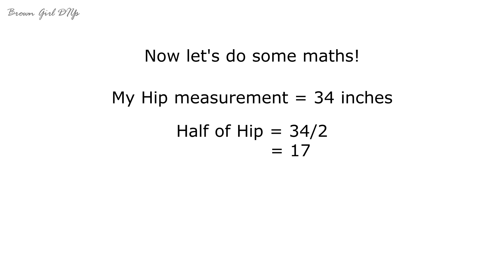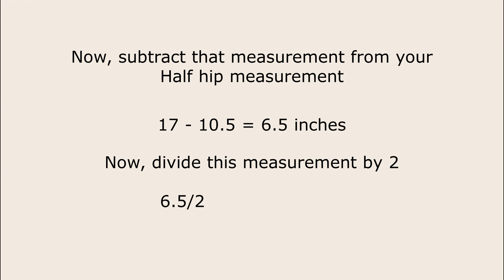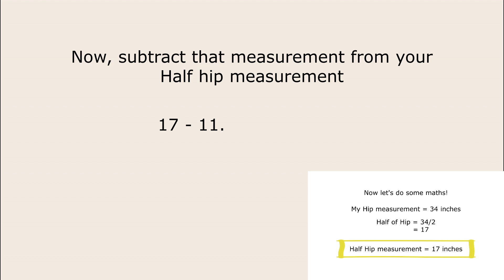DIY Old Jeans into Skirt | How to turn Jeans into Skirt | How to make Skirt out of Jeans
DIY Jeans Transformation.
Don't throw away your old boring jeans, do this instead!